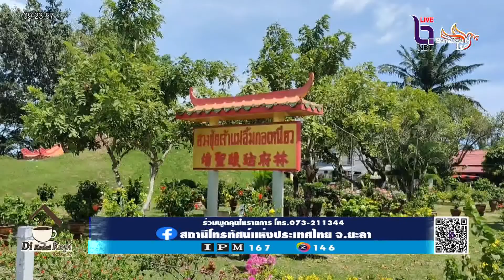ปัตตานี เปิดประวัติศาตร์มัสยิดกรือเซะ อายุกว่า 300 ปี โชว์สือต่างชาติประทับใจ จชต ต่างจากที่ได้รับรู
ปัตตานี เปิดประวัติศาตร์มัสยิดกรือเซะ อายุกว่า 300 ปี โชว์สือต่างชาติประทับใจ จชต.ต่างจากที่ได้รับรู้จากข่าว